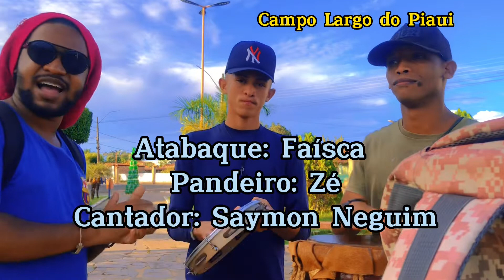Capoeira’s music: músicas de capoeira.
Músicas:
Bota dendê
Caminhador
Vivo num ninho de cobra
Canarinho da Alemanha
(Não autorais)